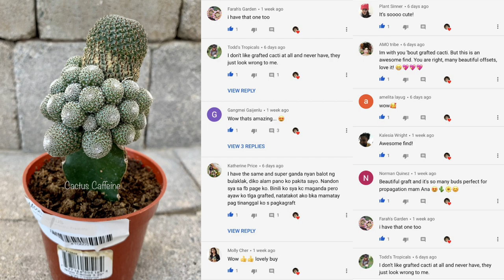Propagating Offsets from a Grafted Cactus | Cactus Propagation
This grafted cactus produced so many cactus pups or offsets. It is time to detach them from their mama cactus and root them on their own in soil.

MY PRODUCT RECOMMENDATIONS:
Spider Farmer SF1000 grow light
CXhome 600W grow light
CXhome 75W grow light
Tongs for planting
Black Gold Cactus Soil
Suggested Tomato Fertilizers (for cactus flowering) –

Credits Music:
Tambourin (Francois-Joseph Gossec)
Flute: Lawrence Angel
Piano: Gladys Torrado